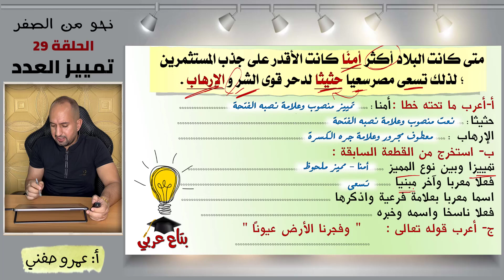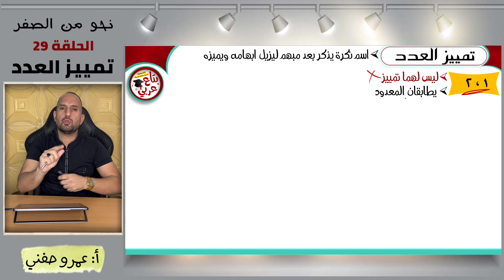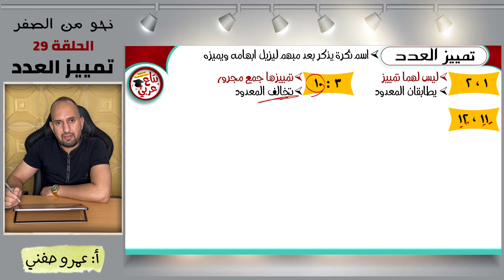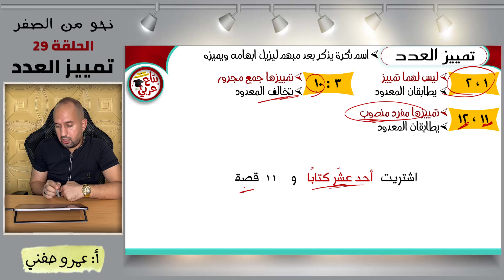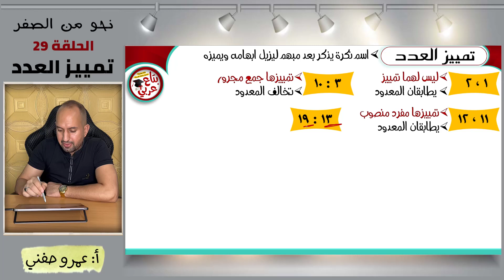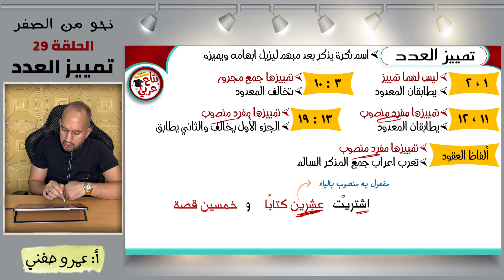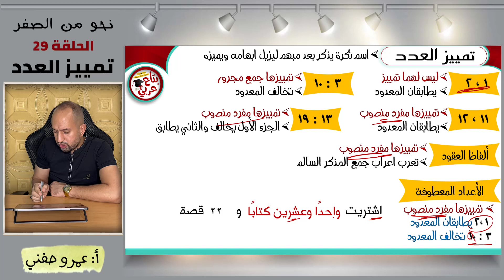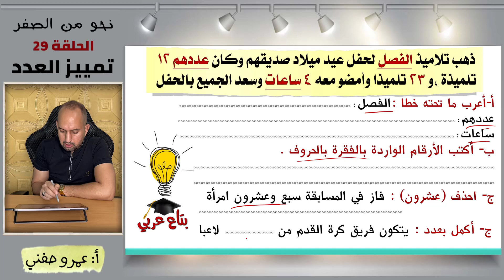تمييز العدد وكتابة الأعداد باللغة العربية - نحو من الصفر الحلقة 29